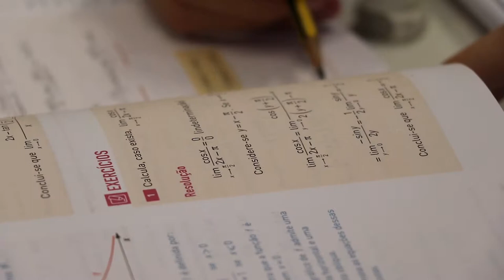Ensino Profissional - Escola Secundária Francisco de Holanda